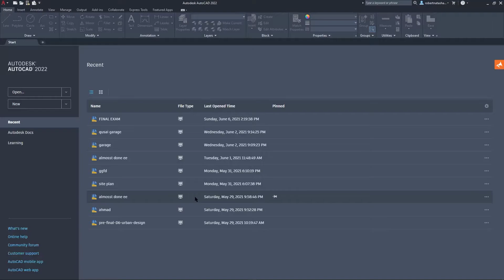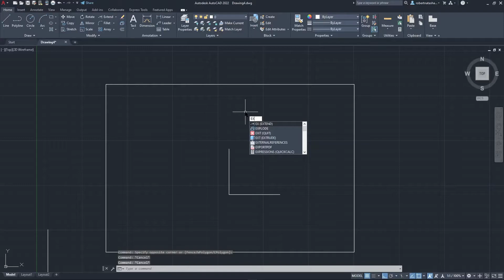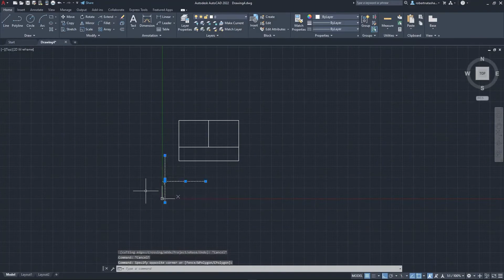How to Extend in AutoCAD (شرح اوامر الاوتوكاد TRIM . EXTEND)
HI!!!
How to Extend  in AutoCAD (AutoCAD tutorial )
To Extend an Object
Click Home tab Modify panel Extend. Find.
Select the objects to serve as boundary edges. Press Enter when you finish selecting the boundary edges. ...
Select the objects to extend and press Enter a second time when you finish selecting the objects to extend.

ABOUT MY CHANNEL:
Hi
Revit and Enscape photoshop Autocad tutorials